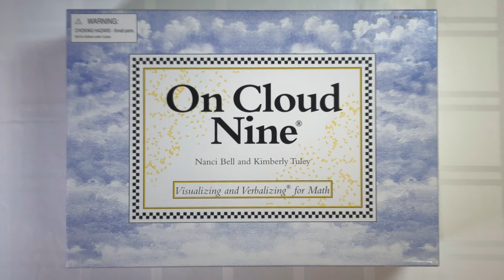Get Back on Track in Math! | Lindamood-Bell Learning Centers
A parent shares her family's experience with On Cloud Nine Math instruction at a Lindamood-Bell Learning Center. The On Cloud Nine Math Program stimulates the ability to image and verbalize the concepts underlying math processes. Concept and numerical imagery are integrated with language and applied to math computation and problem solving. There is emphasis on both mathematical reasoning and mathematical computation. Individuals of all ages learn to do and enjoy math.

Lindamood-Bell has pioneered programs to develop the imagery-language foundation that underlies reading, comprehension, and math. We help thousands of students learn to their potential every year.